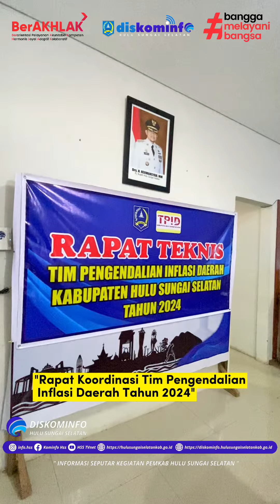Rakor TPID Tahun 2024